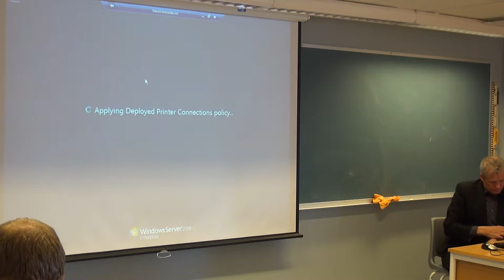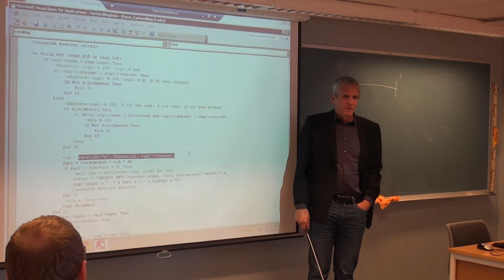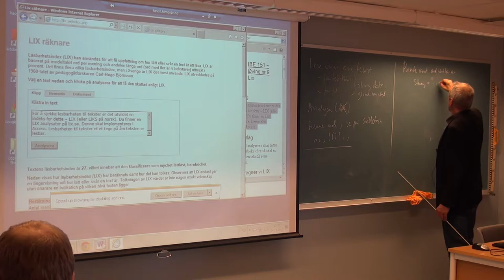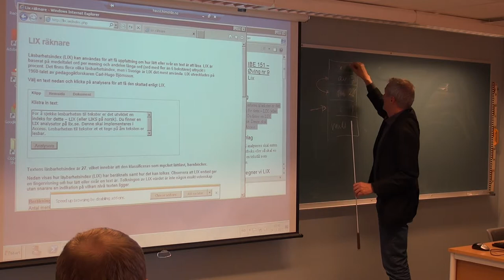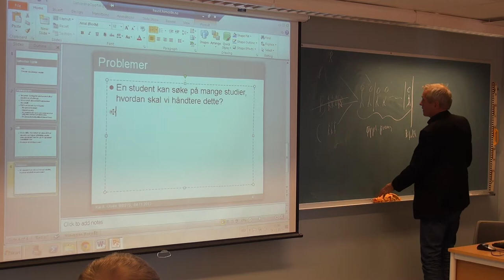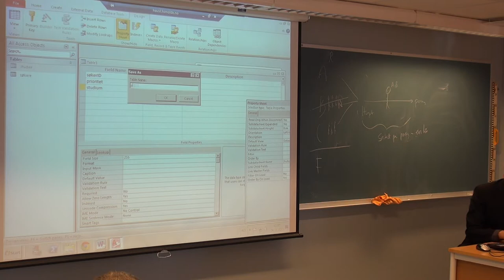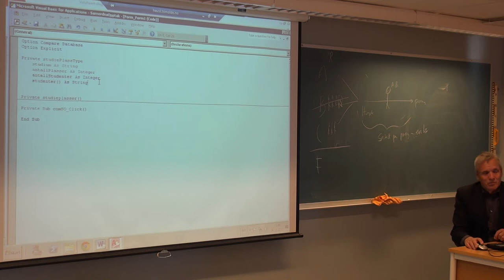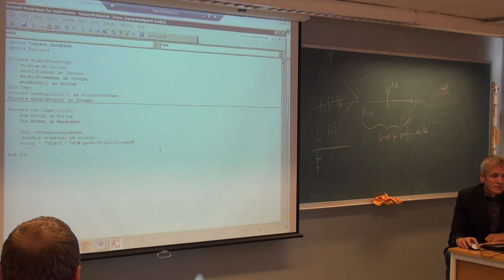145 Forelesning IBE151, (4. nov. 2013)